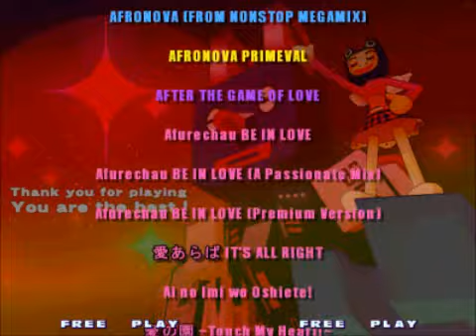H!P Stepmania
Jugando Stepmania con las canciones de H!P

Y por último mi gametag en Xbox Live
Yushisworld